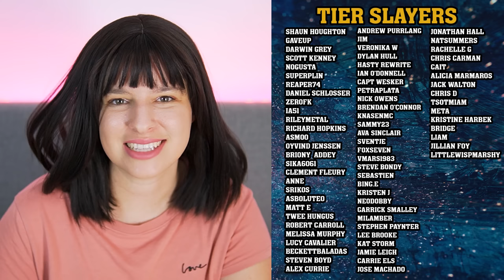SCREAMING, CRYING, THROWING UP - Our Flag Means Death Reaction - 2x3 - The Innkeeper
The newest video in my editor reacts to series. This week I'm watching and reacting to Our Flag Means Death for the first time.

While the Revenge crew gleefully reunites under Zheng's reign, Stede attempts to bring back Blackbeard, who must face his own difficult truths.

The year is 1717. Wealthy landowner Stede Bonnet has a midlife crisis and decides to blow up his cushy life to become a pirate. It does not go well. Based on a true story.

Our Flag Means Death is an American period romantic comedy[1] television series created by David Jenkins. Set in the early 1700s during the Golden Age of Piracy, the series follows the misadventures of aristocrat-turned-pirate Stede Bonnet (Rhys Darby) and his crew aboard the Revenge as they try to make a name for themselves as pirates and cross paths with famed pirate captain Blackbeard (Taika Waititi) and his right-hand-man Izzy Hands (Con O'Neill).

The series was released on HBO Max from March 3 to 24, 2022.

The series is loosely based on the life of Stede Bonnet. In 1717, Captain Bonnet is an aristocrat who abandons his comfortable life and family to prove himself as a pirate during the Golden Age of Piracy, despite having no aptitude for the role. Sailing aboard his ship the Revenge, Captain Bonnet and his dysfunctional crew struggle to survive against deadly threats from naval warships and other bloodthirsty pirates. During their misadventures the crew of the Revenge cross paths with notorious pirate captain Edward Teach and his crew, including right-hand-man Izzy Hands. Bonnet and Teach subsequently develop an unlikely relationship.

Rhys Darby as Stede Bonnet, captain of the Revenge and the self-proclaimed "Gentleman Pirate."
Ewen Bremner as Nathaniel Buttons, a grizzled pirate on the Revenge whom Stede often calls upon for advice.
Joel Fry as Frenchie, a crewmate on the Revenge who often sings of the crew's adventures.
Samson Kayo as Oluwande Boodhari, a level-headed crewmate on the Revenge who is sympathetic to Stede and tries to steer him away from danger.
Con O'Neill as Israel "Izzy" Hands, Blackbeard's ruthless first mate.
Nathan Foad as Lucius Spriggs, a scribe on the Revenge tasked with keeping a record of its adventures.
Vico Ortiz as Jim Jimenez (previously known as Bonifacia), a skilled fighter who has a bounty on their head for killing one of Jackie's husbands. With their friend Oluwande's help, they join the crew of the Revenge in disguise and posing as a mute.
Kristian Nairn as Wee John Feeney, a crewmate on the Revenge obsessed with fire.
Matthew Maher as Black Pete, an irritable pirate aboard the Revenge who claims to have crewed with Blackbeard.
Guz Khan as Ivan, a member of Blackbeard's crew who joins him on the Revenge.
David Fane as Fang, a member of Blackbeard's crew who joins him on the Revenge.
Rory Kinnear as Captain Nigel Badminton, a British naval captain who bullied Stede when both were children. Kinnear also plays Nigel's brother, Admiral Chauncey Badminton.
Nat Faxon as The Swede, a crewmate on the Revenge.
Samba Schutte as Roach, the ship's cook on the Revenge.
Taika Waititi as Edward "Ed" Teach / Blackbeard, the legendary pirate captain, who has recently grown weary of his station.
Leslie Jones as Spanish Jackie, a powerful and feared pirate captain with 19 husbands.
Fred Armisen as Geraldo, a shifty barkeep in the Republic of Pirates and one of Jackie's husbands.
Claudia O'Doherty as Mary Bonnet, Stede's wife.
Boris McGiver as Father Bonnet, Stede's emotionally abusive father.
Gary Farmer as Chief Mabo, an Indigenous leader who is wary of colonizers.
Kristen Schaal as Antoinette, a French aristocrat and Gabriel's partner/sister
Nick Kroll as Gabriel, a French aristocrat and Antoinette's partner/brother
Tim Heidecker as Doug
Kristen Johnston as The Widow Evelyn Higgins
Yvonne Zima as Fleur de Maguis
Will Arnett as Calico Jack, a recently deposed pirate captain and former friend of Blackbeard.
Angus Sampson as King George